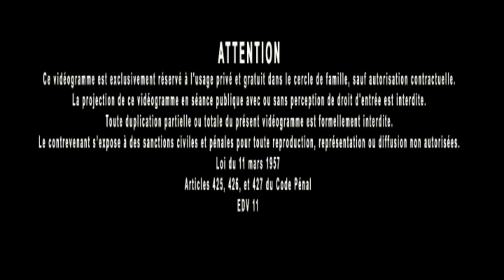Jacques Grimault | Lourdeur & centre de gravité, maîtrise au sol, salut du kung fu